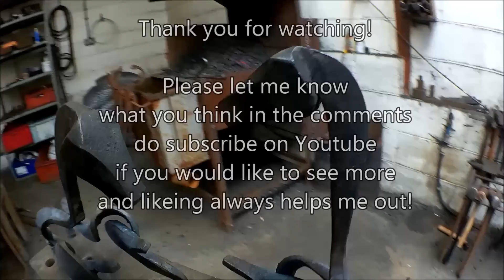Forging the Stags - Episode 4 -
Watch Joshua De lisle AWCB walk you through the creation process with his hand forged works of art.

In this episode the feet and the body is fire welded together ready for the last stage.